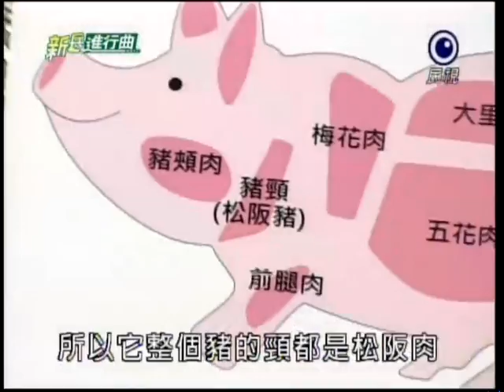[艾成] 20111123 新兵進行曲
主持人：艾成、阿龐、王瞳、林道遠
助理主持：麻糬
來賓：秀琴、楊羽霓、陳永成師傅